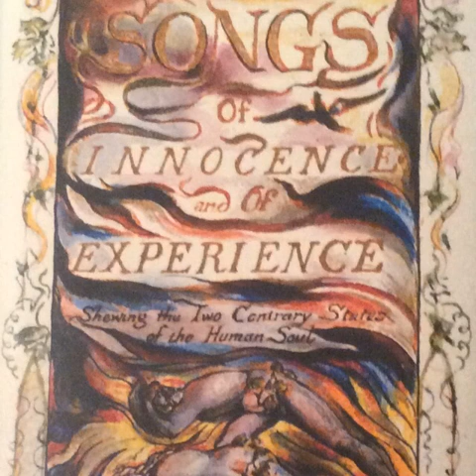William Blake - The Cradle Song (Poem c.1794) - Music by Geoff Ward